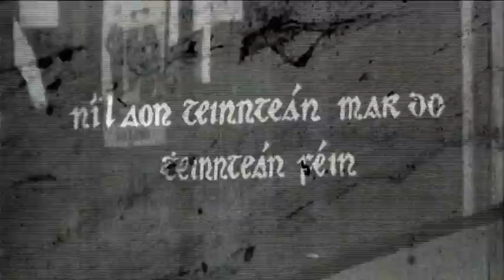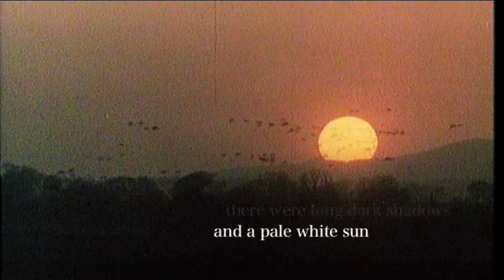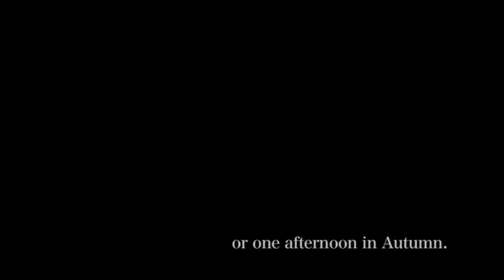Athair (Father) - Nuala Ní Dhomhnaill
Athair (Father) by Nuala Ní Dhomhnaill.
(from Nead an Dreoilín / The Wren's Nest, 2008)

Created to be viewed either as individual films or as one continuous piece, Nead an Dreoilín is an unique and beautifully crafted collection of short films exploring the poetry of six living Irish language poets.

This project was funded under the Splanc! Irish language documentary scheme, an initiative of the Arts Council and TG4.